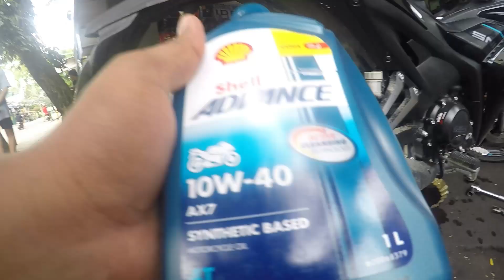Balik naba sa Motovlog?